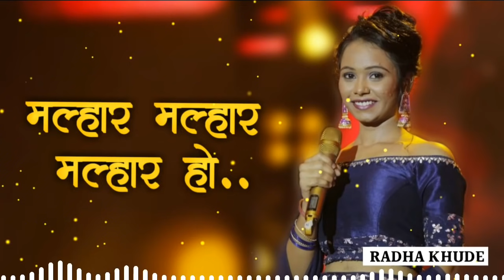महाअंतिम सोहळ्यातील मल्हार मल्हार song नक्की बघा |राधा खुडे| सूर नवा ध्यास नवा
radha khudekhandobachikarbharin#
radhakhudeallsongs album#

विशेष सहकार्य मार्गदर्शक:- मा.रमेश (तात्या) गालफाडे
label - Raha Khude official .
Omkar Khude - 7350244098